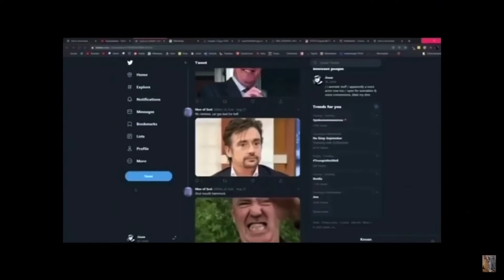Top gear Wat happens when taste exhoost fume?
Wat does in fact happen when taste exhoost fume?